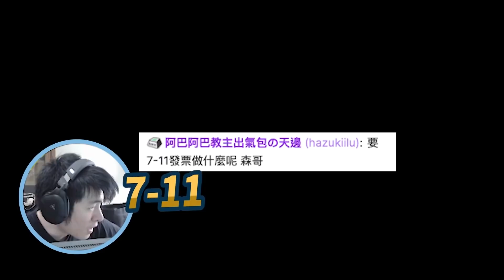【AsSen 阿森】天堂W? CS:GO? 遊戲解惑大師你的森哥，連買電視也在問? ft.Kant (新地圖 : 天漠之峽)